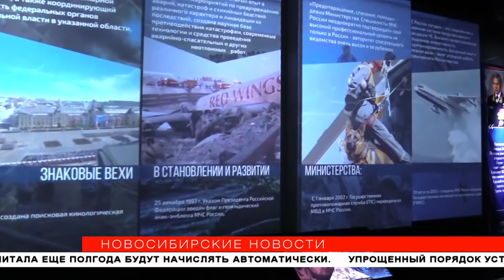Технику для спасения людей и зверей показали на выставке к 30-летию МЧС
Как создавали пожарной охрану и что представляет из себя профессия спасателя, можно увидеть в новой экспозиции исторического парка «Россия — моя история». Выставку открыли в честь 30-летия МЧС России.